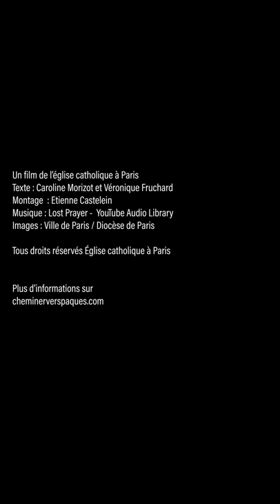Saint Jean-Baptiste de la Salle, figure de la subsidiarité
Réalisé par Etienne Castelein
Voix off : Caroline Morizot
Texte : Caroline Morizot et Véronique Fruchard